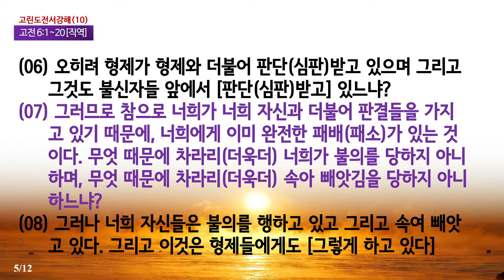고린도전서강해(10-2) 성도간의 소송문제는 어떻게 처리해야 하는가(고전61~8)_동탄명성교회 정병진목사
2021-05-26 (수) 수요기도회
제목: 고린도전서강해(10-2) 성도간의 소송문제는 어떻게 처리해야 하는가(고전61~8)_동탄명성교회 정병진목사
본 방송은 종교개혁 500년의 전통을 바로잡고 오직 성경의 진리만을 외치고 있습니다. 이제는 앱(구글플레이 "동탄명성교회")과 책("회개와 천국복음")(발해커뮤니케이션, 2017)"으로 만나보십시오(11번가 및 갓피플닷컴). 더 자세한 것은 홈페이지 참고해주시기 바랍니다.
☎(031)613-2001